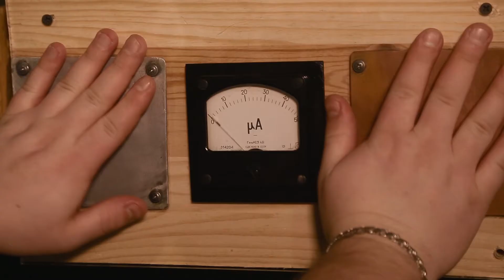velcom. 1000 музеяў Беларусі. Музей навукі Elemento